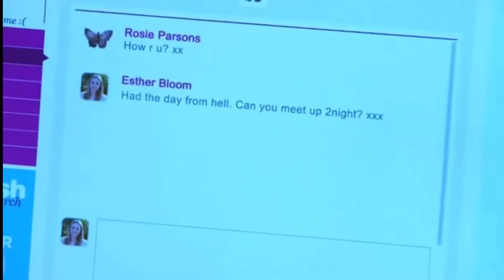Hollyoaks - Esther’s bullying storyline part 1